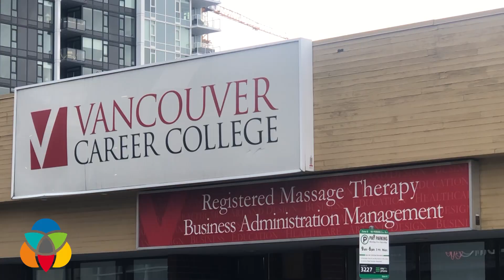Permanent safe injection site expected for downtown Kelowna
There are business owners near the corner of Leon Avenue and Pandosy Street in Kelowna who are fearing for the worst. Others are more optimistic.